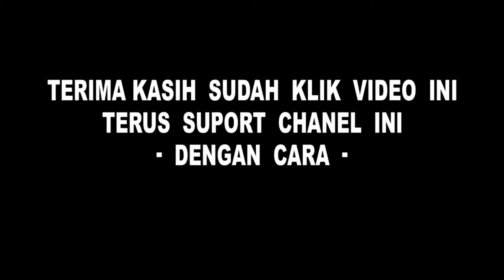odong odong mobil mewah lampu cantik kelip kelip warna warni KEREN ‼️